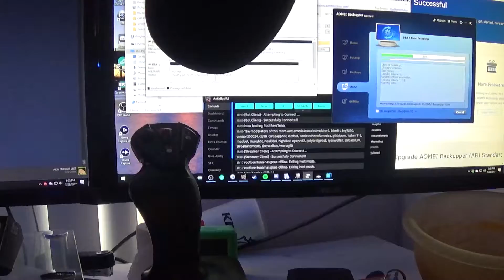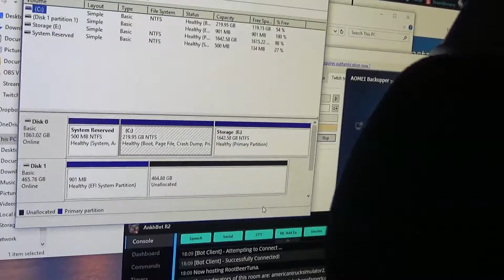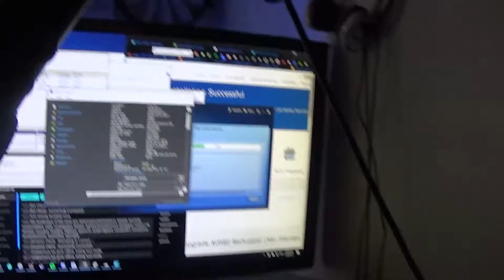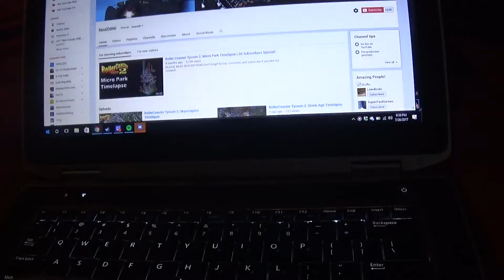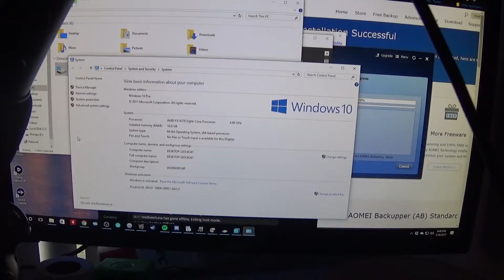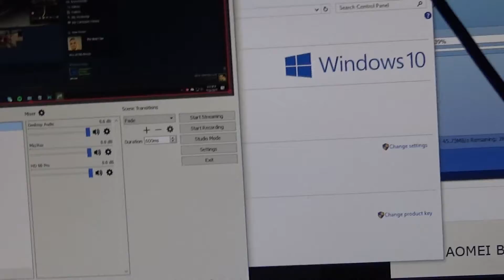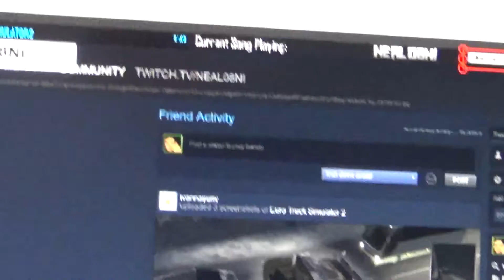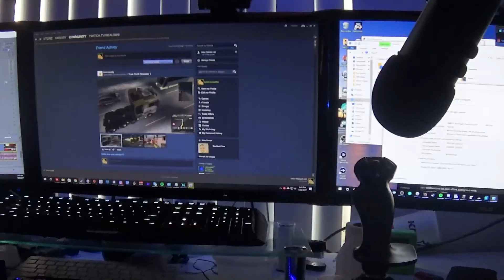HP 19 Follow Up Update Video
PLEASE READ DESCRIPTION! Also, don't forget to click read more about social links and stuff about my disability.
Update: I had reverted the 500GB hard drive as a storage drive since boot times were really slow.

After I had put the parts into the computers that I was said I would put them in. All of them worked fine, the hard drive was fine and nothing wrong with it and same thing with the RAM. I also had talked about me upgraded the RAM on the streaming rig so it can handle alerts better for my Twitch stream.

The reason on why I put this here because of my hypernasal speech disability if you're wondering. You could easily understand me by reading than hearing me talk.